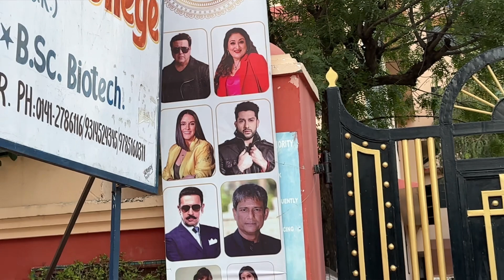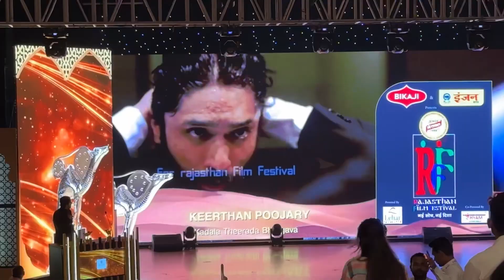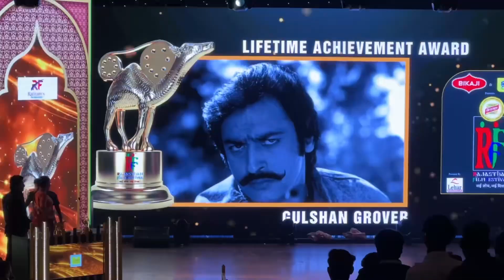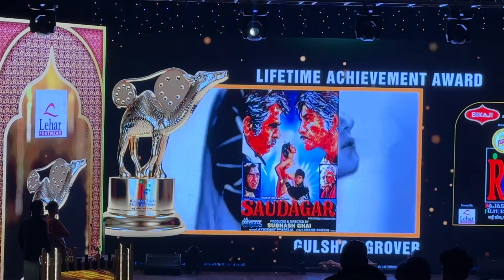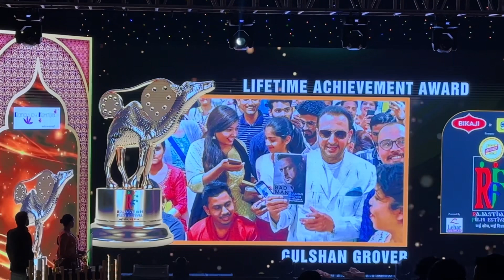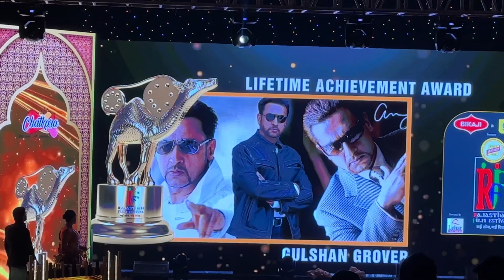Finally meet with HERO NO. 1 😍 GOVINDA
Finally govinda se mil liya
Aftab shivdesani, neha dupia, gulshan grover
Bollywood actor meet up
Hero no 1 se mil liya
Hero number 1 se mil liya
Meetup with raja babu
Govinda superstar dance
Dance of govinda
Rajasthan flim festival 2023
Award function in jaipur
Bollywood meet up in jaipur

Sumit Jaiswal Vlogs 🫶🏻